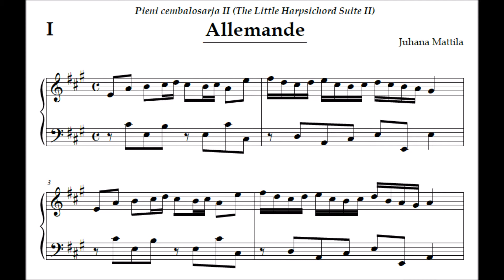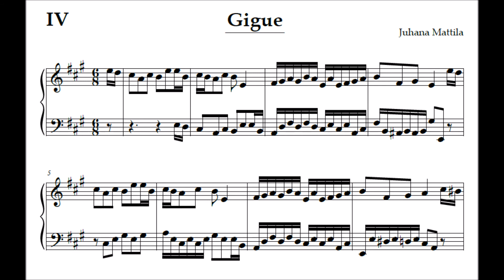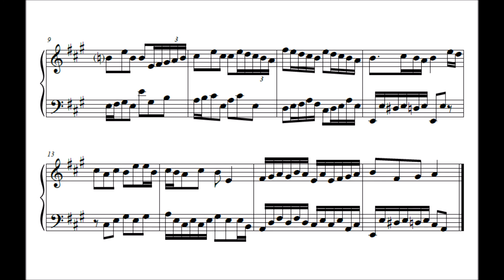Pieni cembalosarja II (The Little Harpsichord Suite II)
Allemande - Courante - Sarabande - Gigue / A-duuri (A Major)